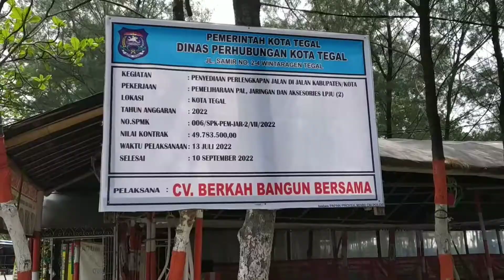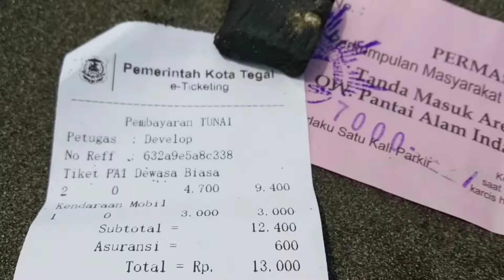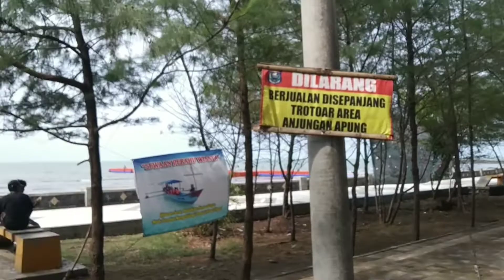PAI semakin mempesona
Salah satu destinasi wisata di Kota Tegal adalah Pantai Alam Indah, atau biasa disebut PAI yang sekarang lebih bersih, nyaman dan mempesona untuk dikunjungi.